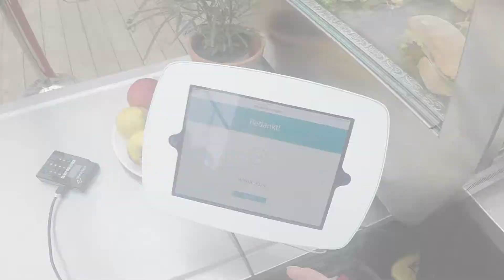Go Short 2017 - Point Of View: Bar Crew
Go Short - International Short Film Festival Nijmegen
5 - 9 April 2017